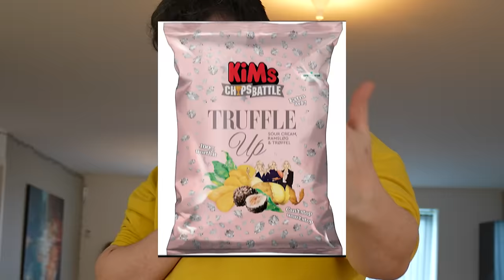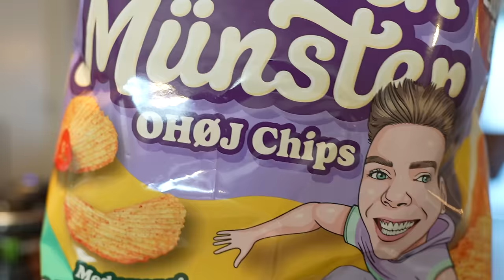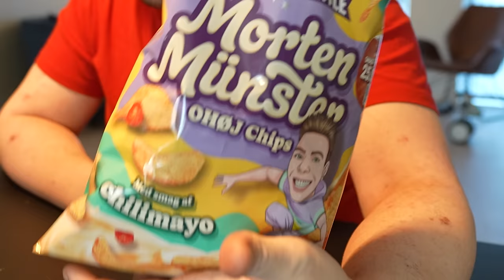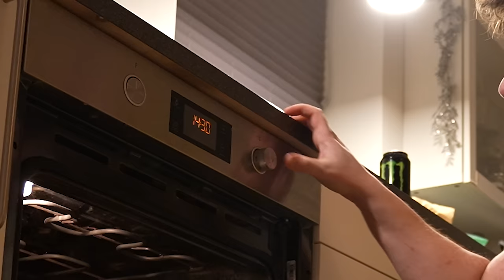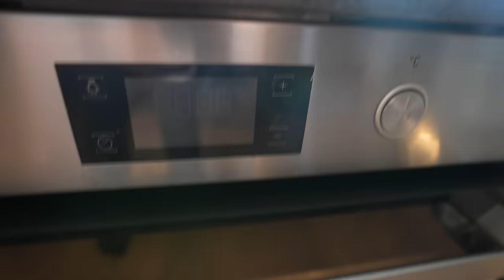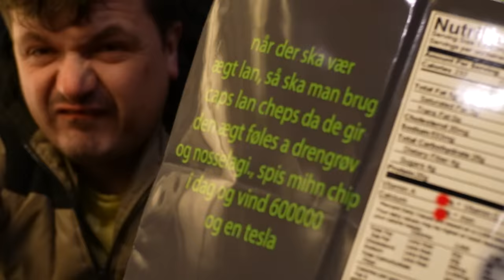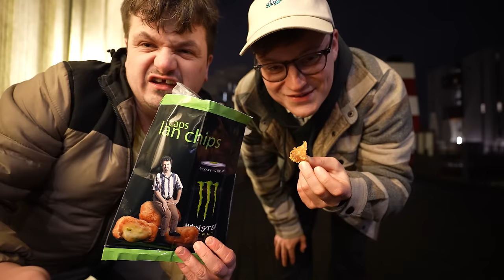Jeg lavede Mine Egne Chips, fordi Jeg er Bedst.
nu alle andre må lave deres egne chips, så laver jeg Monster Chili Cheese Tops Chips - skal du også lave dem?